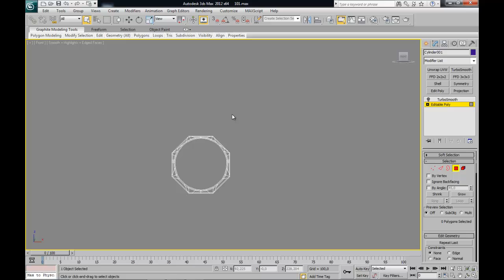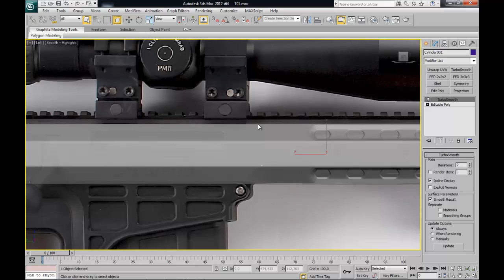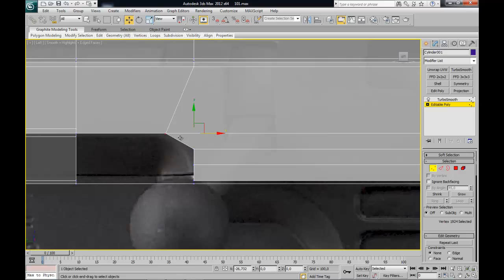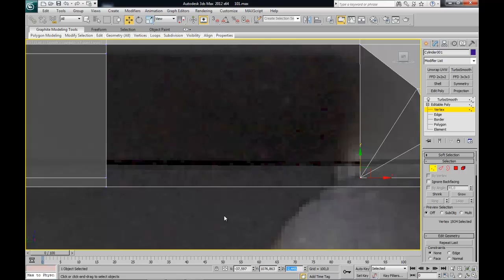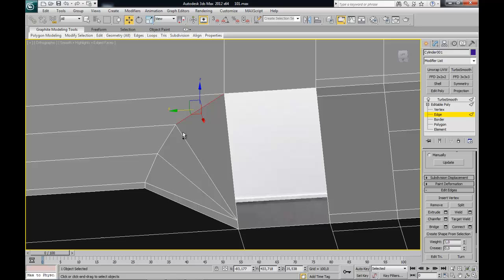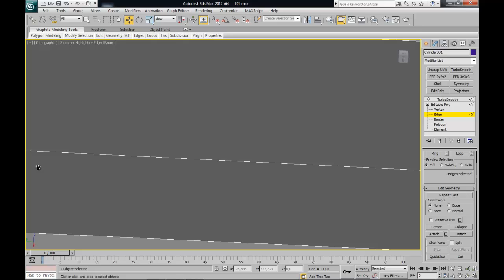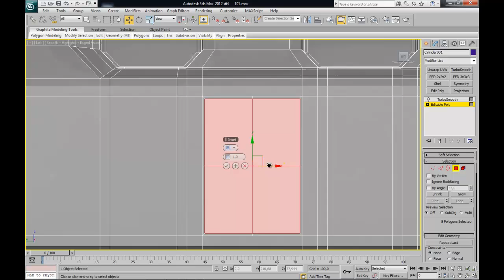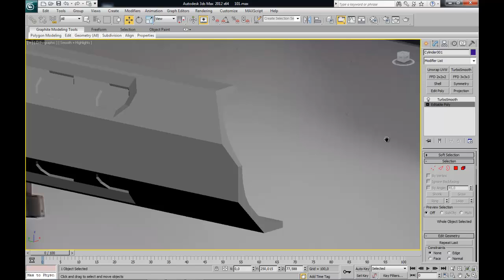Barrett 98B 3Dmax Tutorial (part3)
Hello.
If you want to help improve this channel, please donate by paypal All collected money will be spent to buy better hardware.